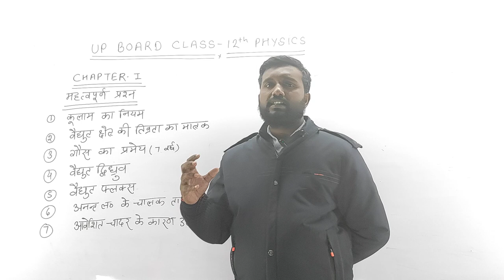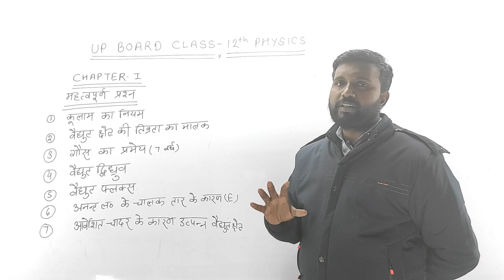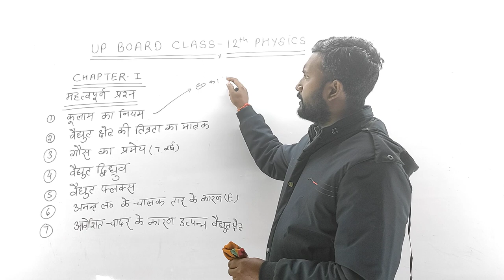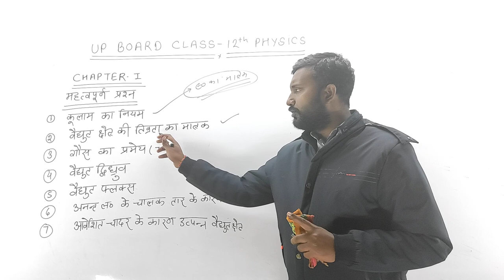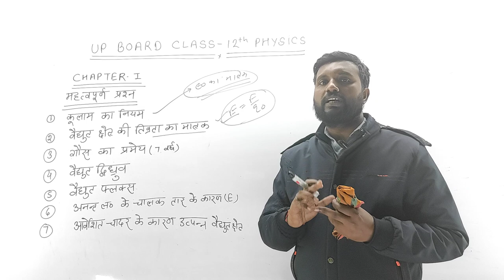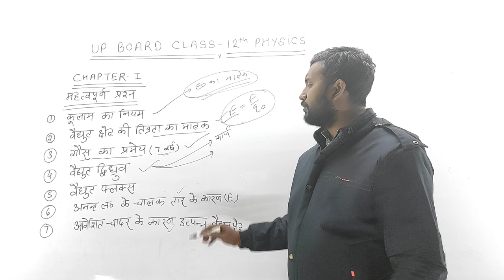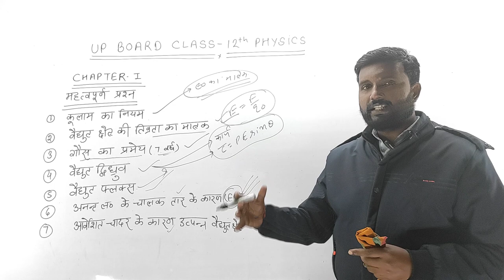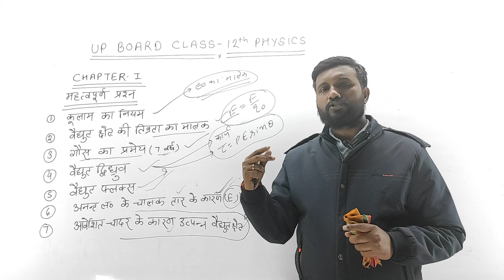कक्षा 12 वीं यूपी बोर्ड के विद्यार्थियों के लिए महत्वपूर्ण प्रश्न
12 physics up board, physics class 12 chapter 1 all important topic in one video
Physics चैप्टर 1 सभी important question 2023
Up Board Class 12 Physics Question 2023,
up board class 12 physics chapter 1 important question,
up board class 12 physics chapter 1 important question 2023,
up board class 12 physics chapter 1 objective question,
up board class 12 physics chapter 1 ati laghu uttariy prashn,
up board class 12 physics chapter 1 laghu uttariy prashn,
up board class 12 physics 2023,
up board intermediate physics paper12th physics important numericals,
2nd puc physics important numericals,
physics important neumericals class 12,
important question class 12 physics,
physics important numericals class 12 up board, lv classes physics12th Physics Live Test 2023, Physics Objective Question 12th 2023,
Objective Subjective 2023,
12th physics vvi objective question 2023,
vvi objective question 2023 12th physics,
12th physics vvi objective question,
12th physics objective question 2023,
physics top 1000 objective question 12th 2023,
vvi question 2023 12th physics objective, Physics Objective Education Galaxy, Education Galaxy